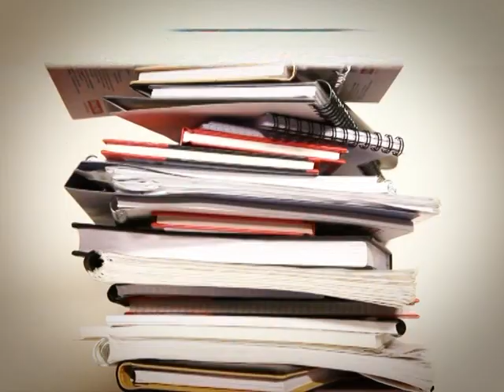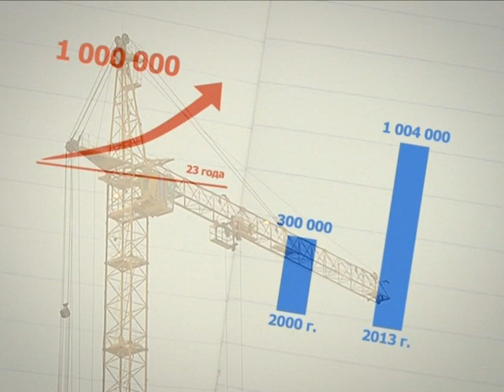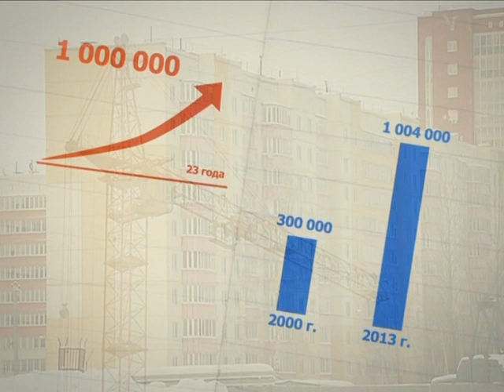ВСЕ по ПЛАНУ с новосельем